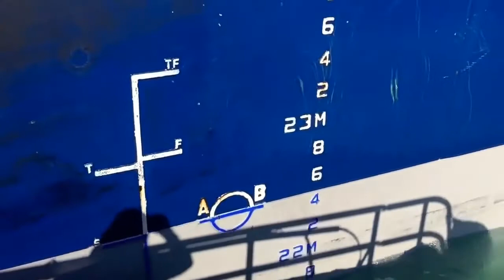Pilot boarding on ship..